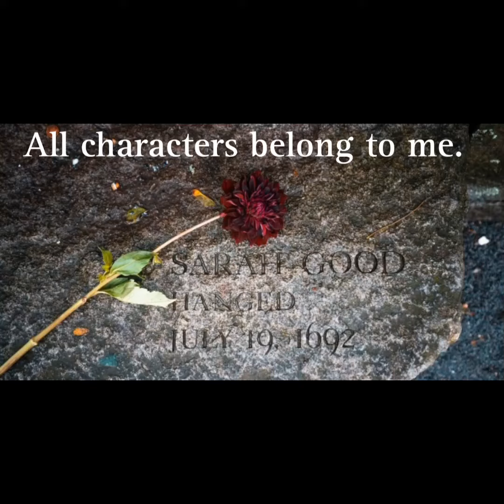The Innocent Chat